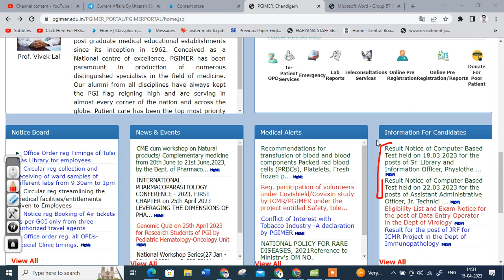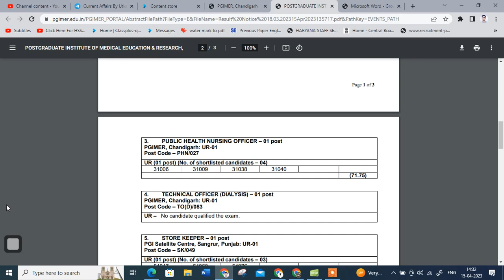pgimer result for computer based test | pgi chandigarh cbt result | pgi chandigarh sangrur result